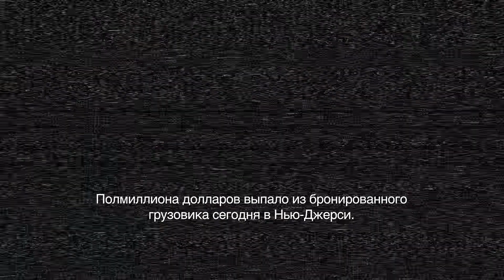Call of Duty: Black Ops 4 — трейлер «Заместитель сделал это» (русские субтитры)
Юмористический ролик Black Ops 4 рассказывает о том, каких высот добился «Заместитель» в исполнении Петера Стормаре, чья профессия — подменять людей, пока те играют в Call of Duty

Call of Duty: Black Ops 4
Жанр: Экшен
Платформы: PC (Windows), PlayStation 4, Xbox One
Издатель / Разработчик: Activision Blizzard / Treyarch
Дата выхода: 12 октября 2018